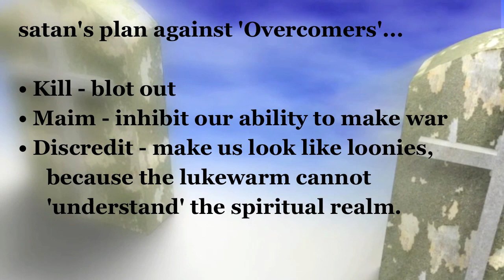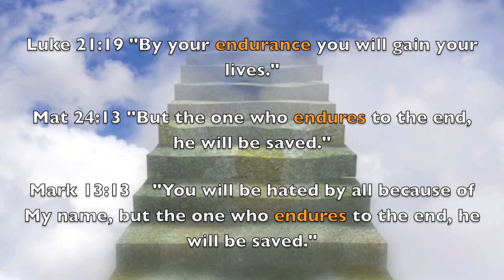Are you an OVERCOMER?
An exhortation for those running the race... you will know them by their fruits:

2Peter 1:5-7  "...applying all diligence, in your faith supply moral excellence, and in your moral excellence, knowledge, and in your knowledge, self-control, and in your self-control, perseverance, and in your perseverance, godliness, and in your godliness, brotherly kindness, and in your brotherly kindness, love."

Overcomer...recognize the source!:

"For though we walk in the flesh, we do not war according to the flesh for the weapons of our warfare are not of the flesh, but divinely powerful for the destruction of fortresses."  2 Corinthians 10:3&4

Feeling the opposition beginning??:

Luke 21:12 "But BEFORE all these things, they will lay their hands on you and will persecute you, delivering you to the synagogues and prisons, bringing you before kings and governors for My name's sake."

Luke 21:16-17 "But you will be betrayed even by parents and brothers and relatives and friends, and they will put some of you to death, and you will be hated by all because of My name."

Mat 24:9 "Then they will deliver you to tribulation, and will kill you, and you will be hated by all nations because of My name."

Be strong against the strife, the jealousy the angry tempers, disputes, slanderers,  the gossipers, the arrogant & the disturbers of peace etc (2 Corinthians 12:20)--even IN the house of God:

Luke 21:19  "By your endurance you will gain your lives."
Mat 24:13  "But the one who endures to the end, he will be saved."
Mar 13:13  "You will be hated by all because of My name, but the one who endures to the end, he will be saved.

STAND!:
Eph 6:13 "Therefore, take up the full armor of God, so that you will be able to resist in the evil day, and having done everything, to stand firm."